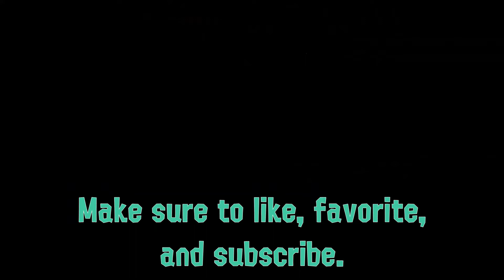Scorpion's Fatality Friday!!! AAAAAAHHHHH!!! - Marina Plays Mortal Kombat XL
Horror DLC in Mortal Kombat XL!? I am excited about Jason in MKXL.